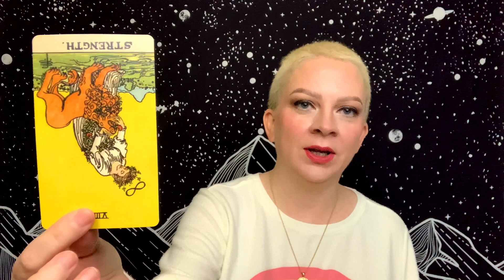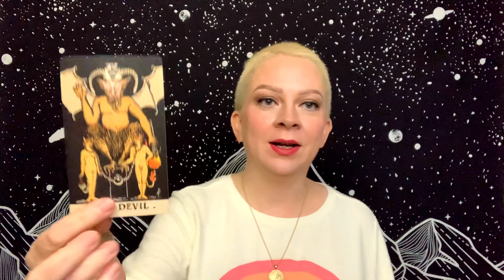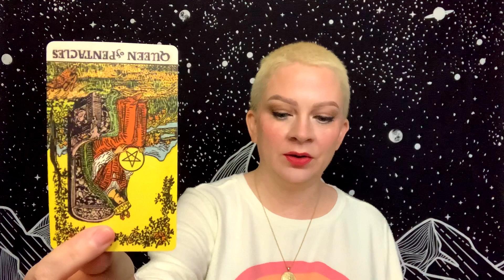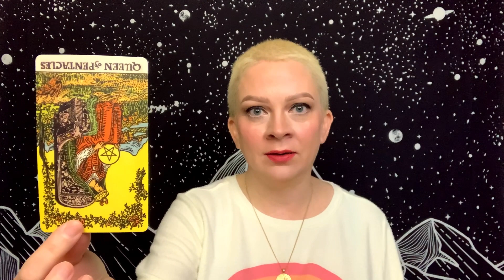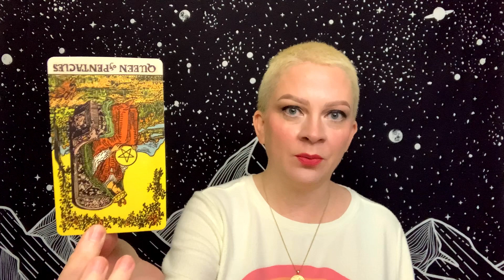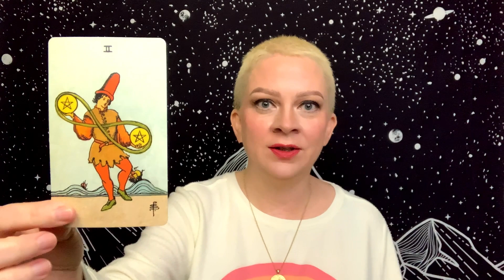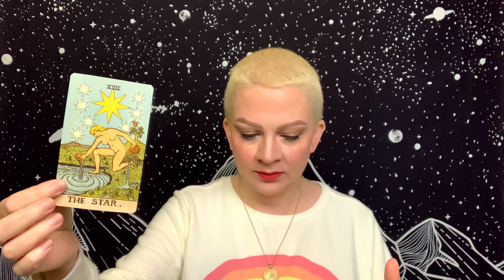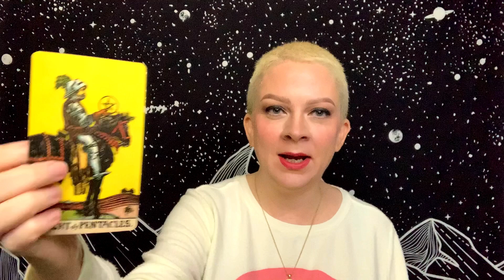Leo “With Patience, You Can Have It All” July 2 - 8 Weekly Tarot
Tarot Decks:
Dark Wood Tarot